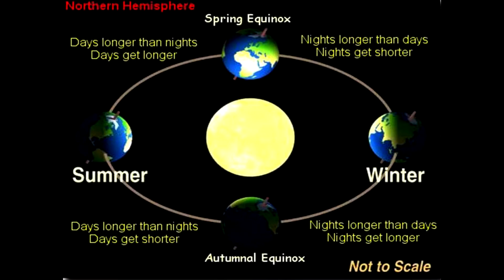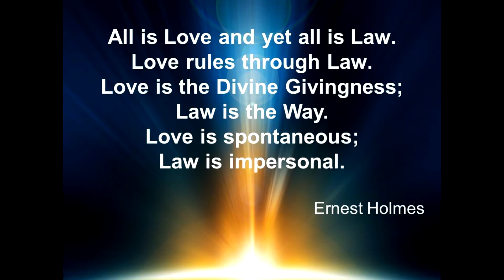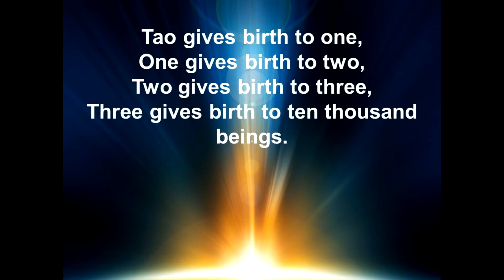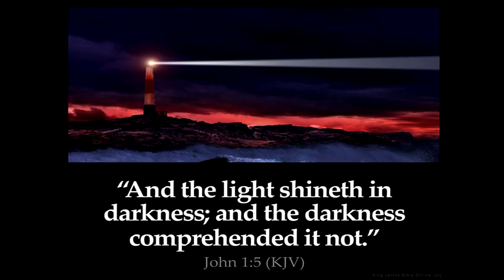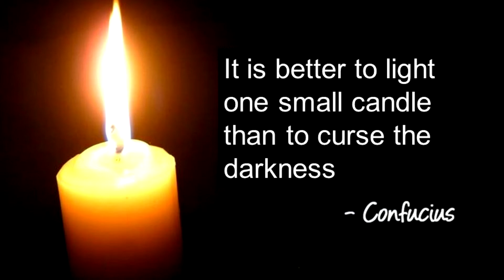The Principle (18DEC16)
Duality or Dual Unity? Are light and dark in opposition or two side of the same continuum? Exploring the Universal Principles while diving deeply into yinyang polarity.

Winter Solstice gives us an opportunity to appreciate the cycles of life while committing to being the Light in our lives.